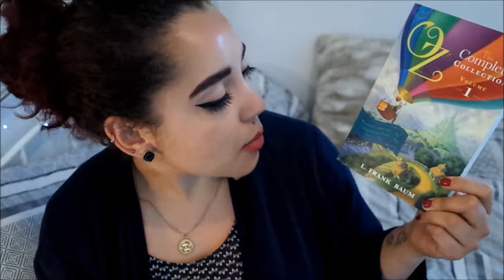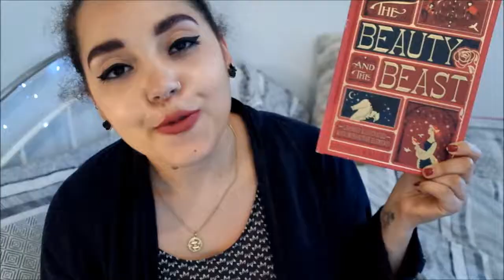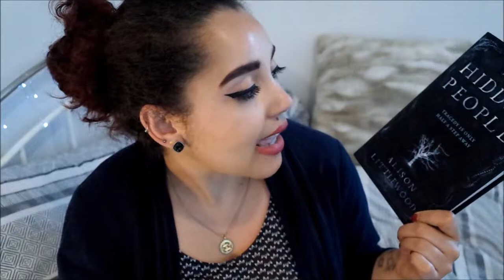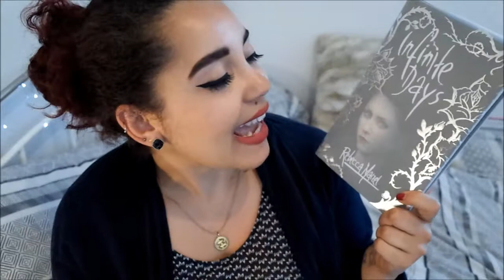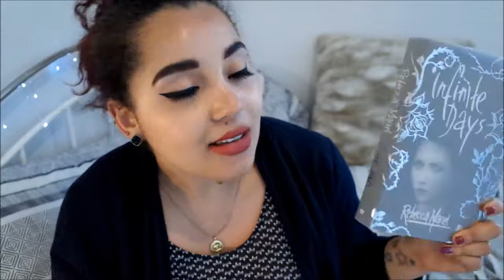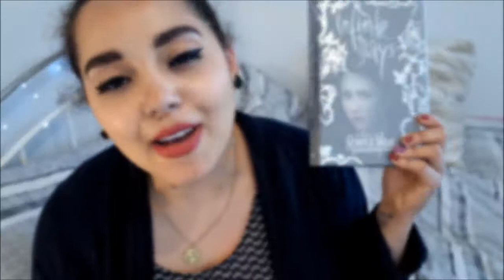Books I've Read So Far // 2018 Six Month Update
Comment questions:
1. Favourite read so far??
2. Biggest disappointment??
3. Biggest surprise??

Goodreads.
BookLikes.
kati-ellen